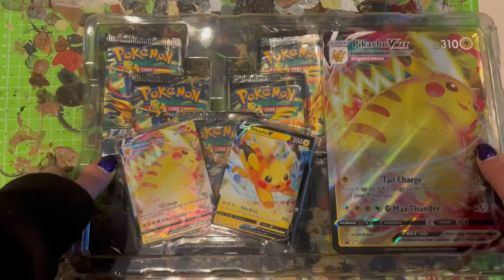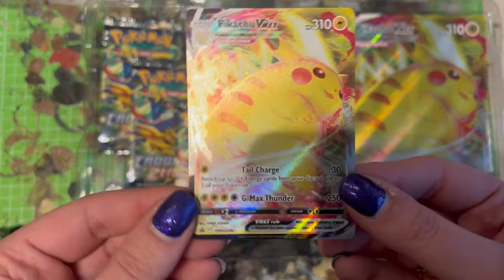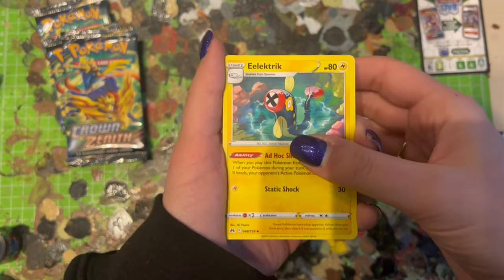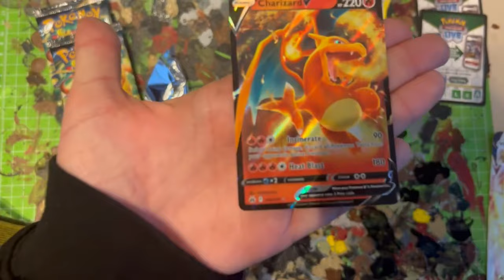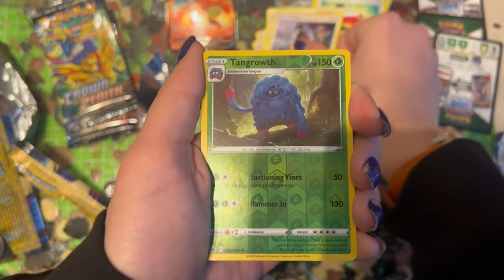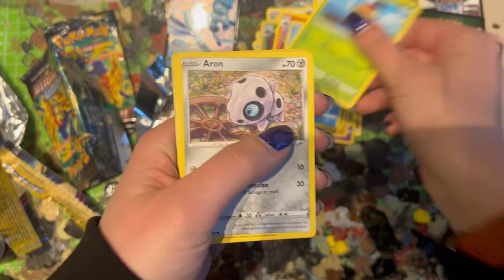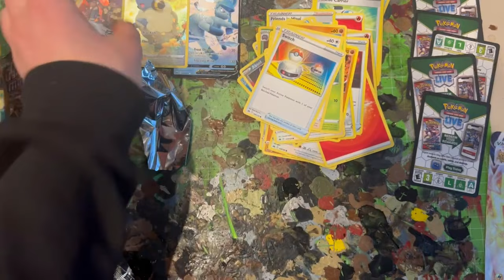unboxing pikachu VMAX special collection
dziś rozpakujemy pierwszego box'a z crown zenith z puchnym pikaczu vmax

pozostałe rzeczy